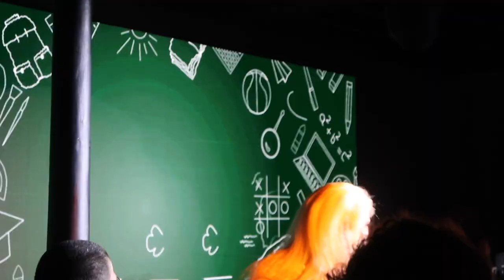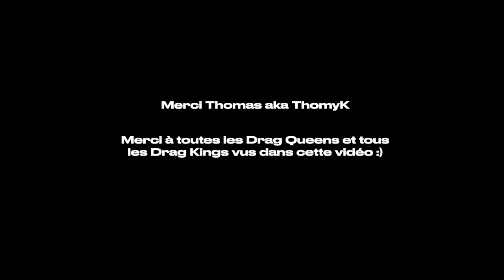Une Nuit dans la peau d'une Drag Queen (ces super-héroïnes)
Le monde du drag peut sembler mystérieux pour celles et ceux qui n’ont jamais assisté à un show. Pour y remédier, aujourd’hui nous suivons mon ami Thomas, plus connu sous le nom de ThomyK. Drag Queen depuis 1 an et demi, il va nous montrer toutes les étapes de la création de son personnage et nous partager sa vision du drag.

Les drags dans cette vidéo :
ThomyK @thomykmakeup
Daly Diamond @itsdalydiamond
Cookie Kuntie @cookie_kunty (a participé au film Trois nuits par semaine, un film de Florent Gouëlou)
Lulu Divine @lulu_divineoff
Damenji @lady_damenji
Armand Songe @armand_songe
PowerBeauTom @powerbeautom
Arthur Rainbow @arthur_rainboww
Lascar Wild @lascar.wild
Lewis Raclette @lewisraclette

DRAG ME UP @dragmeup_off

La superbe musique sur les Drag Queens et les Drag Kings que vous entendez est de St Graal, elle s'appelle Drag et vous pouvez la retrouver sur YouTube

Si vous connaissez le nom de d'autres drag présent.es dans la vidéo, n’hésitez pas à me le dire, je les ajouterai ;)

Personnes mentionnées par Thomas :
Lady Gaga (elle se lance dans la musique, allez la soutenir) @ladygaga
Aquaria @ageofaquaria
Miss Fame @missfamenyc
Kam Hugh @kam_hugh
Bianca Del Rio @thebiancadelrio
Ghost Elektra @ghostelektra
Cheddar Gorgeous @cheddar_gorgeous
Calypso Overkill @calypsooverkill
Phyllis Cohen @phylliscohen_archives et sa marque Face Lace @face_lace

Chapitres :
00:00 : Introduction
00:40 : La passion du Drag
01:58 : Le cache sourcil
02:18 : Cheveux et teint
04:00 : Débuts du Drag
04:43 : ThomyK VS Thomas
06:16 : Drag et féminité ?
07:40 : Inspirations pour ton Drag ?
09:07 : Découverte du Drag ?
09:41 : Y'a pas de limites dans le make-up
10:10 : Drag Race France ?
11:40 : Face Lace
12:12 : Lèvres + mouche
13:13 : Perruque
13:34 : Quel genre quand t'es en Drag ?
14:25 : Teeth de Lady Gaga
15:06 : Montero de Lil Nas X
15:52 : Drag de St Graal
17:34  : Outro

Merci beaucoup d'avoir regardé cette vidéo ! Bisou !